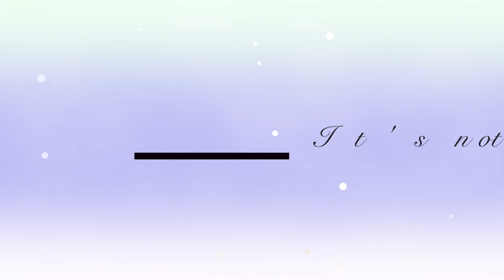Q&A Part 3 - The Business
Hey everyone, welcome to part 3, where I talk about different aspects of the business, getting into it, and managing your way through it.  My journey is pretty common:  I graduated college with a performance degree in 2005 and went into a big young artist program for 3 years before beginning a professional career, which I’ve maintained for about a dozen years.  I have had to make some major personal journeys of self-discovery and growth so that I could pursue my dream.

ADVICE:  1:06
What to work on when you’re still in school and conservatory.  What are the most important healthy habits to build, and taking advantage of those years in a safe setting to experiment and try new things.  Finding the best practices both technically and personally, which will serve you better in your career when you start working full time.

LANGUAGES:  5:28
The benefits of investing time into serious language study; you’ll be better at practicing and learning music and you’ll have more colors at your disposal.  It’s one of the weaknesses Americans tend to have, and if you want a European career it will help you immensely!

THE CAREER:  7:54
Here I talk about some of the realities of the real talk.  The business is very cutthroat and it’s good for you to be sure this is what you really want before you start diving in.  It’s important to build your foundation of strength to deal with the challenges.  Everyone has a struggle of their own.

AFTER SCHOOL:  10:35
What to do when you’re preparing your next steps as a fully trained singer.  Decide what’s best for your current desires and level of ability.  Perhaps a big move?  Probably a young artist program or maybe a professional chorus?

COMPETITIONS/AUDITIONS:  11:20
Preparing a good package that showcases you at your best.  Auditions should make a statement of who you are as an artist.  Competitions, because they are for money, should showcase you at your best and most unique.  If you’re a common voice type, find what you can bring that is individual or exceptional.  It is important also to be careful with what you wear, invest in tailoring that flatters you and presents you favorably.

FEEDBACK:  18:51
Figuring out which feedback is helpful and which feedback you can dismiss.  If you are hearing something repeatedly, take heed.  If you’re getting polarized advice, take what you feel is right and forget about the rest.  Remember that these people giving you pointers aren’t interested in anything but being honest.  Differentiate objective comments from subjective ones.

MANAGEMENT:  21:01
Managers know who you are if you’re already working in the performance circuit.  In fact, you are not anonymous, you are absolutely being judged when you are a young artist, and in every single engagement you are a part of.  The opera world is very small and managers have their feelers out from the time you are very young and starting out.  Be on your best behavior always.

YOUR INTERNET PRESENCE:  25:58
It is incredibly important to manage your internet presence; nowadays we cannot deny its importance, and the more you can curate your output, the better.  Keep your YouTube videos current and your social media professional and positive.

CAREER CHALLENGES:  27:38
It’s important to keep a positive attitude at work, even if you aren’t having a good time; vent at home, or to a close friend or partner.  But don’t put it on the internet, and leave it at the door when you get to work.  Directors and conductors, as well as companies and colleagues, will sometimes prove to be challenging to deal with.  You may be asked to change your interpretation to suit a director’s point of view, and your artistic choices to suit a conductor’s desires.

RESPONSIBILITY:  31:20
Try everything once, even if you think it’s not good at first; you might change your mind.

IT’S NOT ALL ABOUT YOU: 34:40
Every production is a collaborative effort.  We are all in this together, so be open.   If you are problematic in rehearsals, you may burn bridges and regret it later.

REJECTION:  35:12
Dealing with the answer “NO,” and finding out why, exactly.  See if there are some changes you can make, and get to work on them.  Make changes to your life if necessary, and they might have to be big.  Start financial planning as early as possible and try to save money by working extra jobs so that you can have cash on hand to book yourself a flight to sing a competition or buy a new outfit for an audition.  There are lots of different financial situations we all deal with, and you won’t necessarily be in the same boat as your more well-off colleagues.

Chapters:
00:00 Q&A Part 3 - The Business
01:06 Advice
05:28 Languages
07:54 The Career
10:35 After School
11:20 Competitions/Auditions
18:51 Feedback
21:01 Management
25:58 Your Internet Presence
27:38 Career Challenges
31:20 Responsibility
34:40 It’s Not All About You
35:12 Rejection